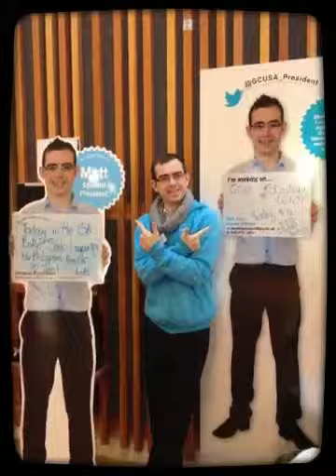The Year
An overview from some photos and videos of the year in GCU Students' Association.